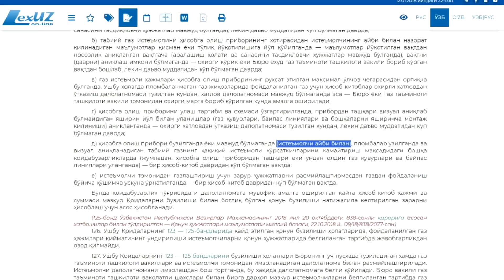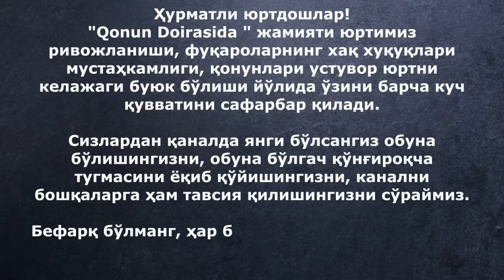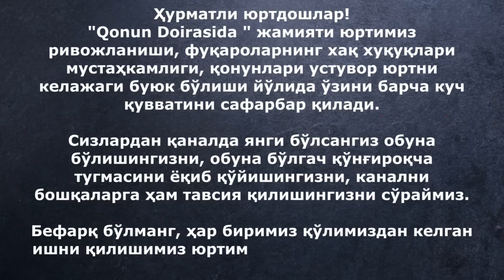6-қисм Иссиқхона иши бўйича суриштирув. Барчаси очилиб қолишини ўйлашмаган хатто.